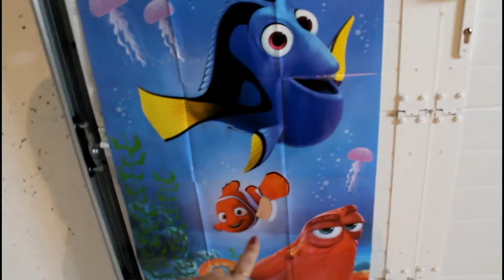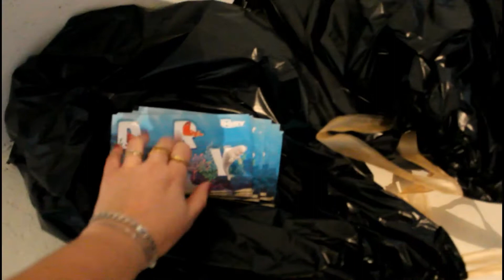Anniversaire Dory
Réaction de Grand Loup en voyant la décoration pour son anniversaire avec les copains. Le thème cette année DORY.